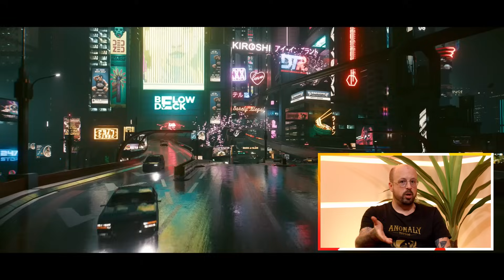Est-ce qu'on pardonne trop facilement à Cyberpunk 2077 ? 🟠JV DÉBAT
Faut-il pardonner à Cyberpunk 2077 son lancement polémique ? Que faut-il attendre des prochains lancements de CD Projekt Red ? Silent_Jay et Charlanmhg en discutent dans ce JV Débat !